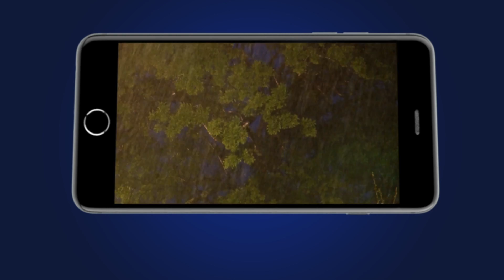KSLA Facebook Weather Proof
A social only weather proof pushing to our mobile app.